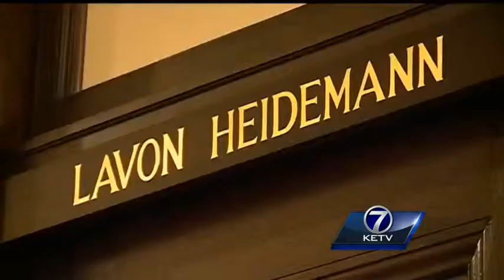Mike Foley named Ricketts' new running mate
Republican candidate for governor Pete Ricketts has named Mike Foley as his new running mate.